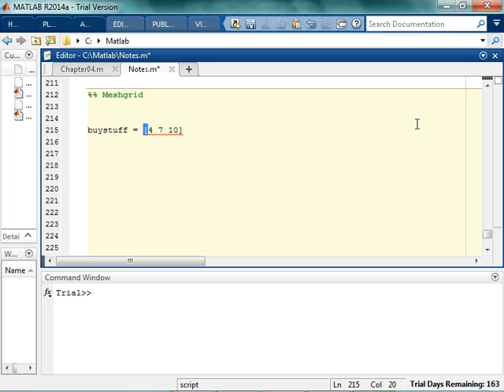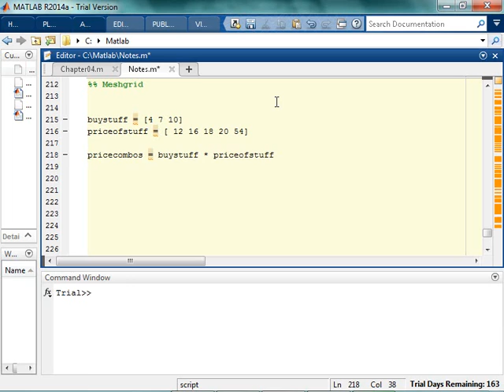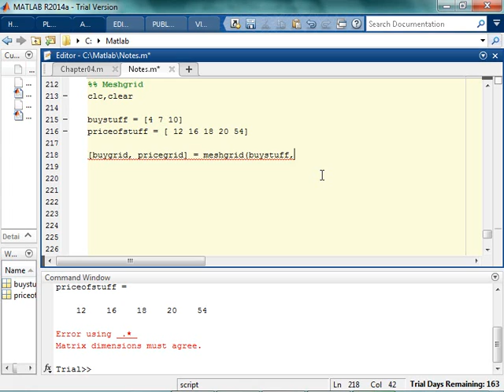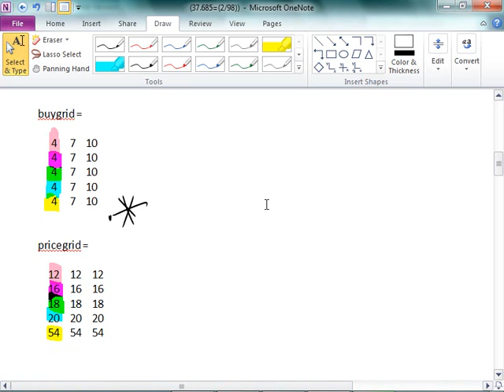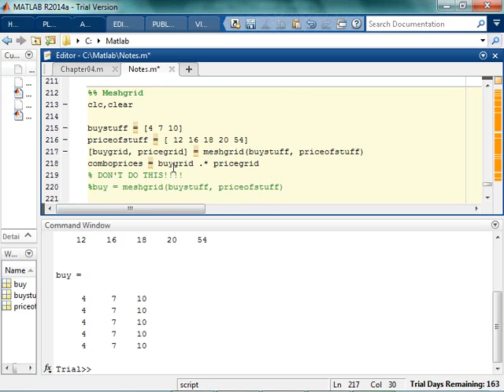Using Meshgrid in Matlab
A quick review of how meshgrid works.